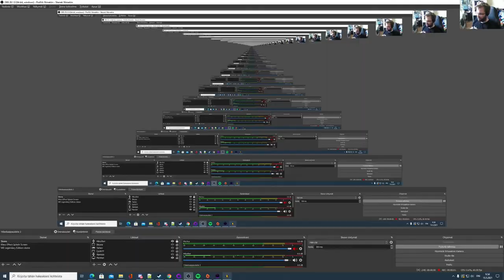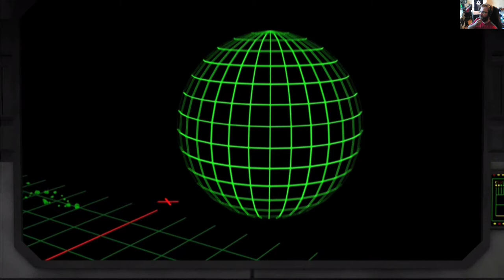Wing Commander Saga The Darkest Dawn - osa 5 Sota on kivaa kun ollaan voitolla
Nyt ei mene todellakaan hyvin. Striimattu 15. toukokuuta 2021.